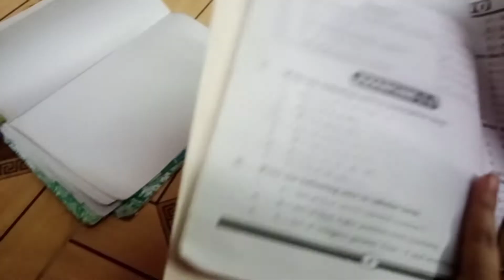zindagi kb sath chor de k c ko nhi pata#🧕